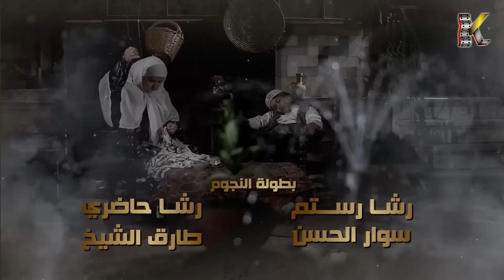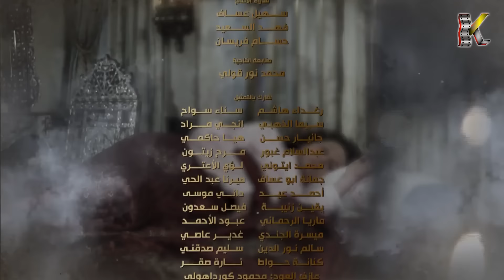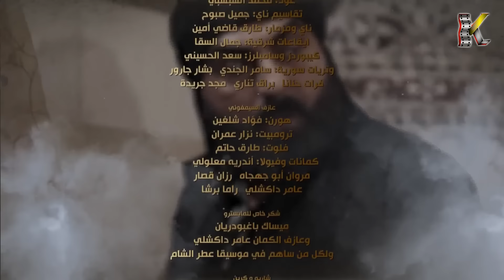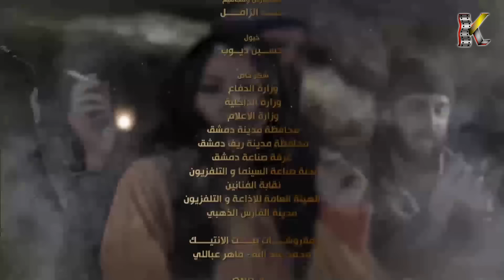مسلسل عطر الشام 3 ـ الحلقة 29 التاسعة والعشرون كاملة HD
يجسد العمل فترة العشرينيات في دمشق، حيث يتناول الحياة الاجتماعية في تلك المرحلة. وما حدث في أثناء فترة الاحتلال الفرنسي من خلال قصص وحكايات مشوقة تجمع بين الخيانة والشهامة والحب والصراع والخير والشر.

بطولة:
رشيد عساف
وائل رمضان
سلمى المصري
نادين خوري
فاديا خطاب
رضوان عقيلي

إخراج: محمد زهير رجب
تأليف: مروان قاووق
إنتاج: شركة قبنض للإنتاج والتوزيع الفني
إعلان وتسويق: سليمان شالاتي - شبكة وطن